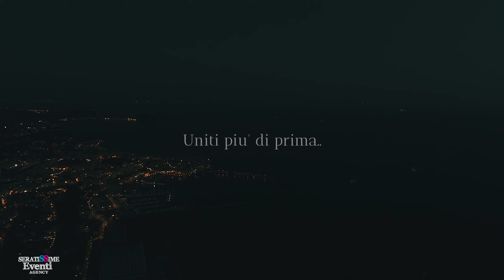Drone Pozzuoli... l'ammor over ..visto dall'alto